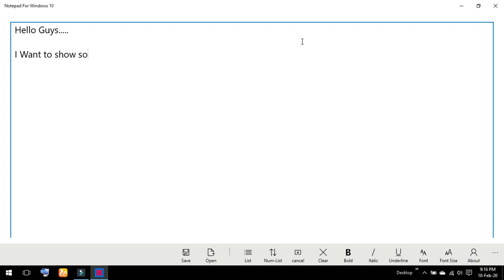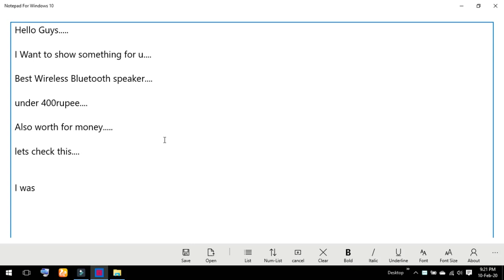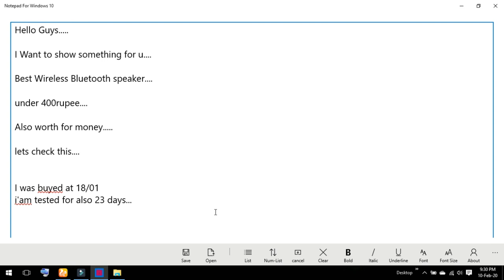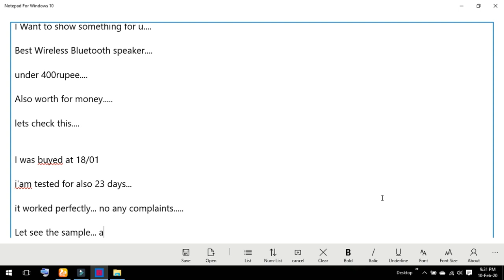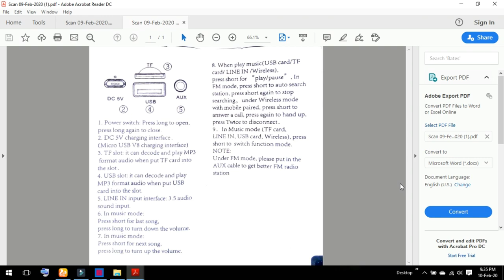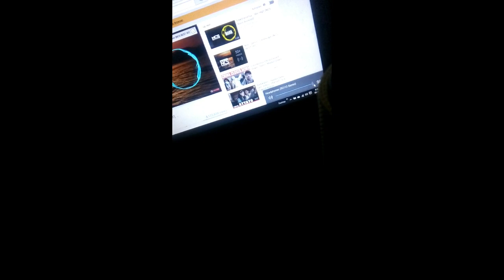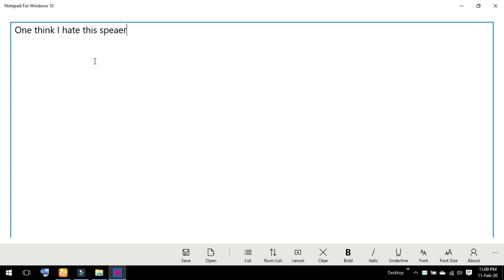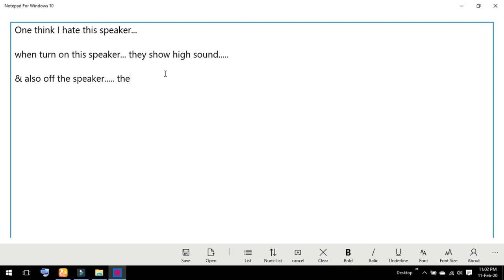Wireless | Bluetooth | Easily Traveled | Worth for Money | Under 400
ANEW TG113 Super Bass Splashproof Wireless Bluetooth Speaker Best Sound Quality Playing with Mobile/Tablet/Laptop/AUX/Memory Card/Pan Drive/FM (Blue)